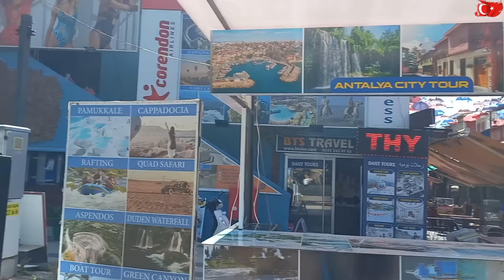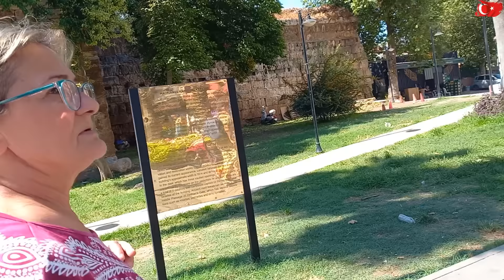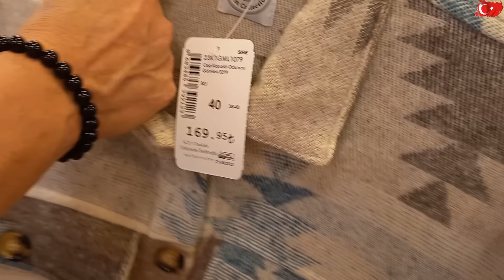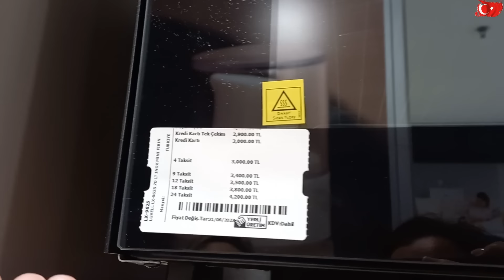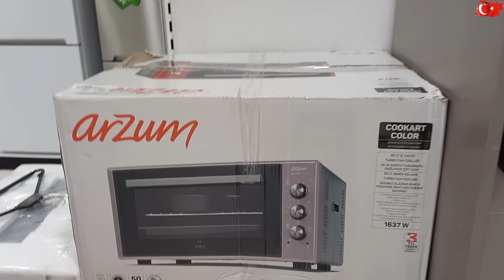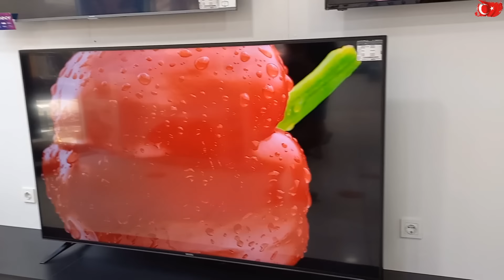BİZİMLE DEĞİLSİN FAİZE SULTAN DERSLERE ADAPTE OLAMAMIŞ DAHA